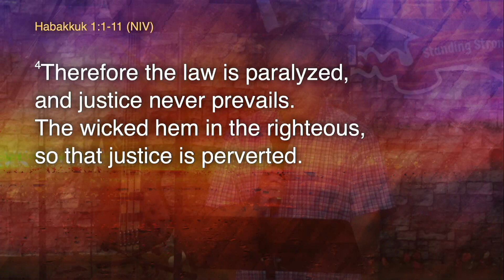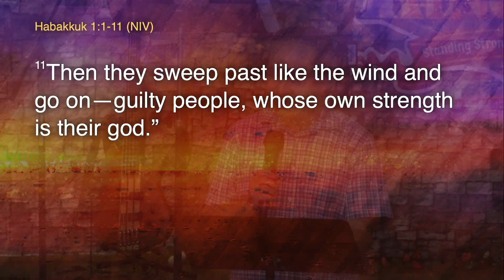Look, Watch, and Be Utterly Amazed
Habakkuk 1:1-11
Douglas Thieu